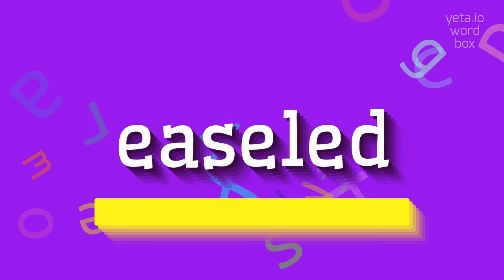How to say "easeled"! (High Quality Voices)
Watch in this video how to say and pronounce "easeled"!